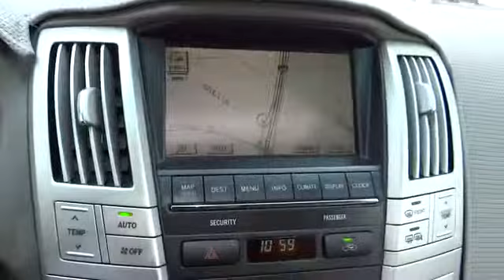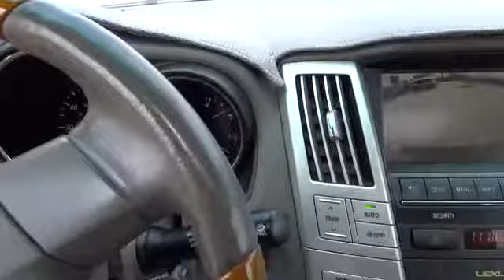2004 Lexus RX 330 - SUV San Antonio, Austin, Houston, New Braunfels, Helotes San Antonio T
2004 Lexus RX 330  - Stock#: NT132189B - VIN#: JTJGA31U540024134

Gunn Nissan
12838 San Predro

Includes a CARFAX buyback guarantee. Great MPG: 26 MPG Hwy... Great safety equipment to protect you on the road: ABS Traction control Curtain airbags Passenger Airbag Front fog/driving lights...How tempting are all the features on this 2004 RX 330: Power locks Power windows Auto Climate control Audio controls on steering wheel...